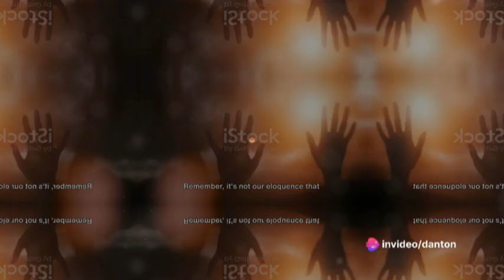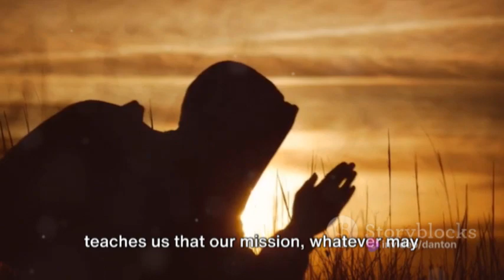Why Abraham Prayed For Sodom And Gomorah Even When He Knew They Were Sinners. Are You Like Him?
The dialogue between Abraham and God is a type, a representation, of intercessory prayer. Abraham is presented in this chapter as an intercessor before God for the people of Sodom and Gomorrah. He was pleading for them, in behalf of them; that is, he was in a way acting as a type, a symbol, of Jesus as our Intercessor before the Father. Our mission today will be successful only if we proceed with these kinds of prayer.

Abraham had learned to love the inhabitants of Sodom, Gomorrah, and the other cities close by. This is why his prayer was honest and sincere. He already had fought against some kings who had defeated the kings of Sodom and Gomorrah. After Abraham’s victory, Bera, the king of Sodom, came to meet Abraham with Melchizedek. Bera asked to have his people returned to their homes: “ ‘Give me the persons, but take the goods for yourself’ ” (Gen. 14:21, ESV). This is an indication of the love of this king for his people. Since one of the great characteristics of Abraham was love, he loved the kings of Sodom and Gomorrah, and he prayed for them and their people. “Love for perishing souls inspired Abraham’s prayer.”
Abraham exercised humility and perseverance in his prayers. As soon as God accepted the first request, to save the city as long as 50 righteous people were living there, he continued his intercession.

Our mission cannot be successful without prayer, intercessory prayer. After meeting someone, after giving a sermon or a Bible study, we must pray for the people we have been in contact with. God is heedful of these prayers in touching the hearts of the people we have contacted. It is not our words or eloquence that will convert our friends or acquaintances—it is the Holy Spirit. This is why in any mission in which we are engaged, we must pray for each person individually.